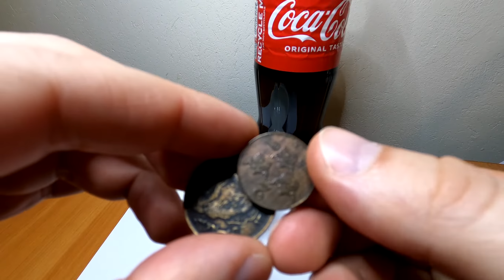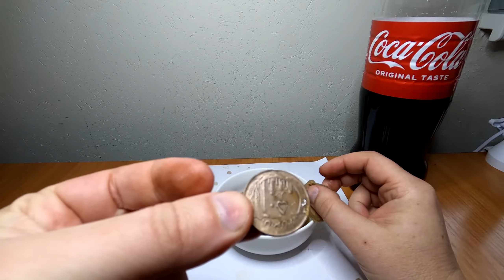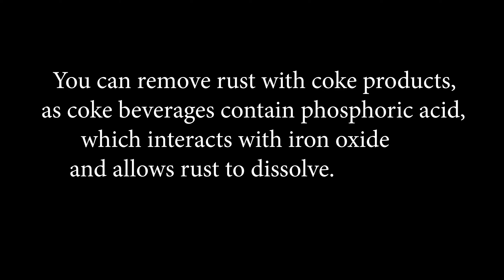Experiment - Cola VS Rust. Can Cola Really Remove Rust ? Tips for removing rust. How to Clean a Coin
Experiment - Cola VS Rust. Can Cola Really Remove Rust ? Tips for removing rust. How to Clean a Coin Correctly without chemical. You can remove rust with coke products, as coke beverages contain phosphoric acid, which interacts with iron oxide and allows rust to dissolve.